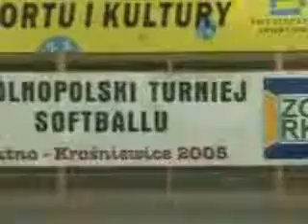KSB Wrocław - Turniej softballu w Krośniewicach 2005 (cz.2/2)